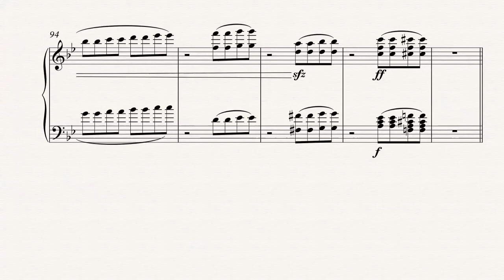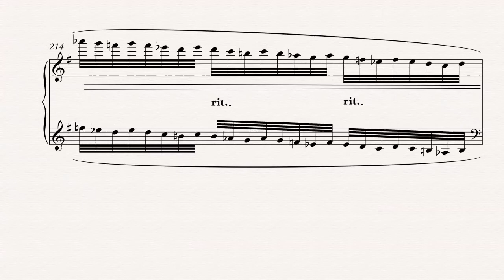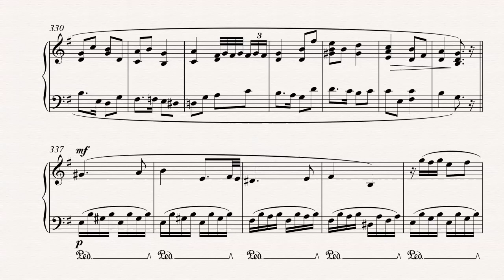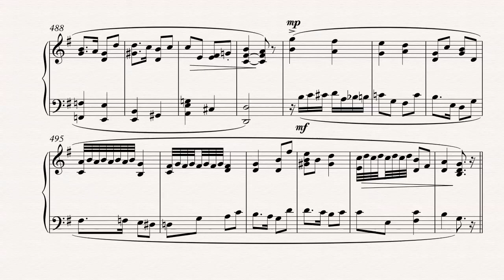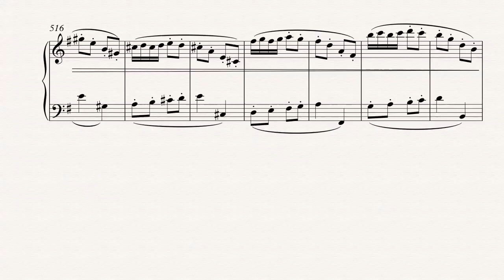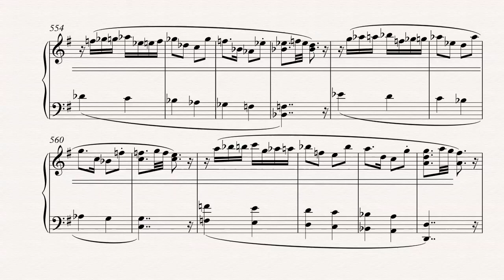Sonata No.2 for Piano, in G minor (original)